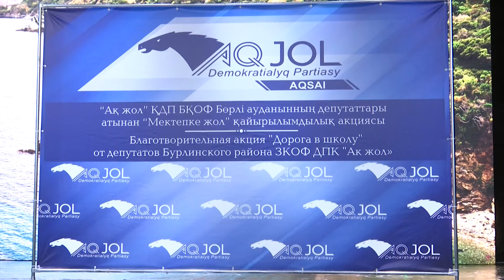50 детей получили в подарок рюкзаки от депутатов партии «Ак жол»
24 августа в преддверии начала нового учебного года депутатами районного маслихата от народной демократической партии «Ак жол» была организована благотворительная акция «Дорога в школу». Мероприятие прошло в районном доме культуры.